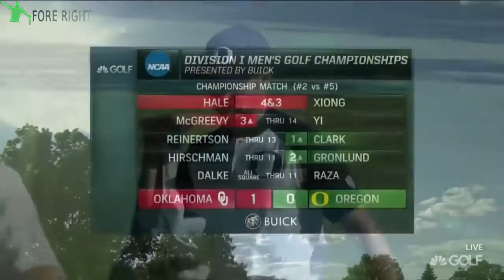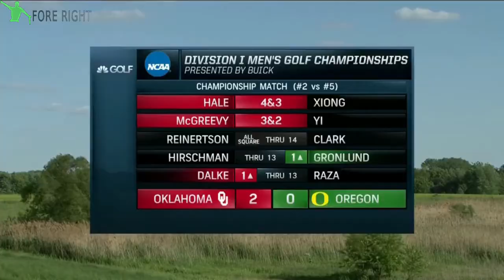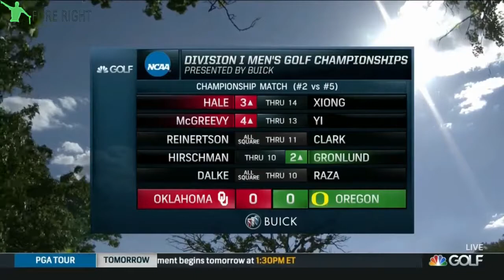2017 NCAA Men's Match play Finals Part (3/4)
Coverage of the 2017 NCAA Men's Match-Play Finals - Part (3/4). Enjoy! Links to quarters and semi-finals below: Finals Toptracer Highlights: .

Coverage of the 2017 NCAA Men's Match-Play Finals - Part (4/4). Enjoy! Links to quarters and semi-finals below: Finals Toptracer Highlights: .

Coverage of the 2017 NCAA Men's Match-Play Finals - Part (1/4). Enjoy! Links to quarters and semi-finals below: Finals Toptracer Highlights: .

Coverage of the 2017 NCAA Men's MatchPlay semi-finals - Part (3/4). Enjoy! Semi-Finals Toptracer Highights: Part 1: .